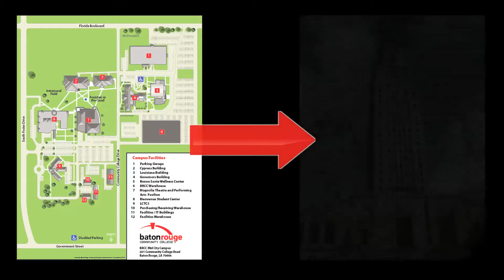BRCC SGA President Invites You to Higher Education Day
SGA President Cameron Salazar invites you to join him and other ‪#‎GoLCTCS‬ student leaders on Wed. Feb. 24 at the Capitol for “Higher Education Day!” ‪#‎SupportLaHigherEd‬ ‪#‎LaLege‬ ‪#‎ShareTheBear‬